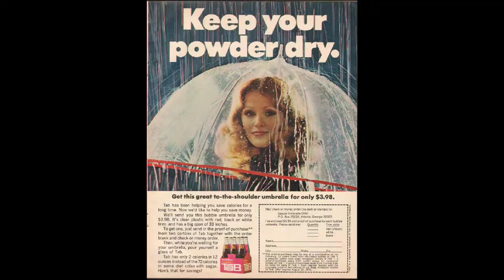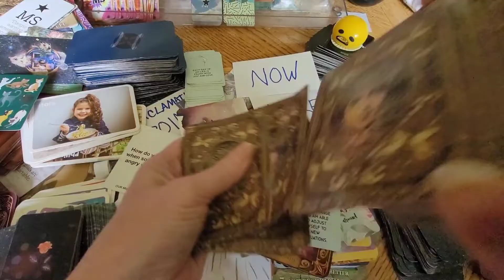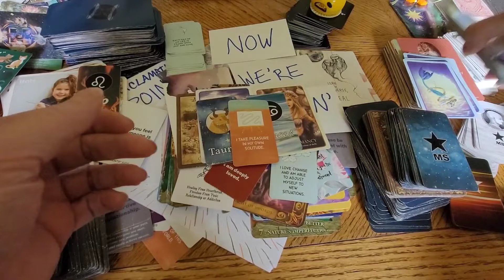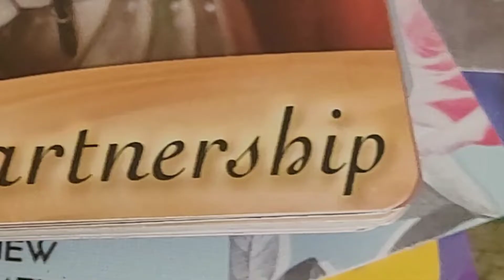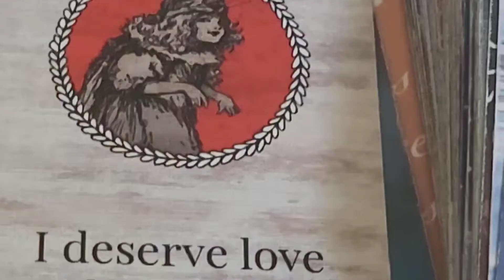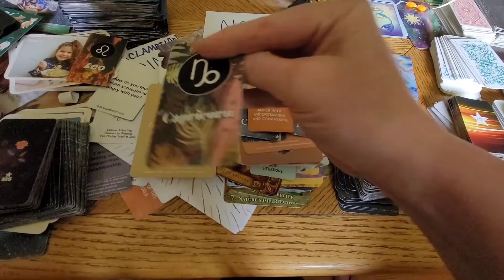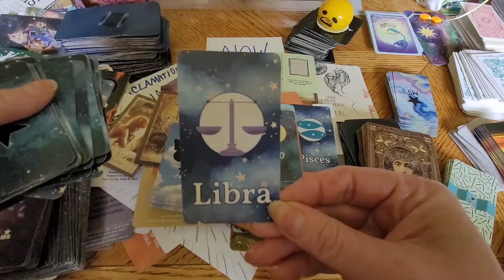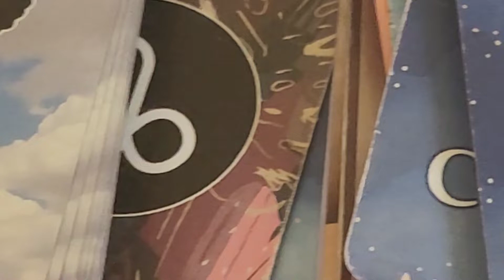ALL SIGNS "IT'S TRUE! Solid Goldie's A Real Mind Sticker! Rah Rah Sky U Ma!" Starseeds The Tarot DJ